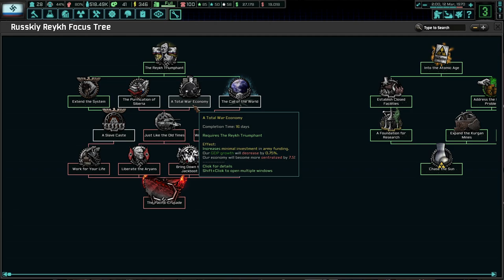No One Will Not Stop Our Supremacy! (FINALE) TNO: The Last Days Of Europe (Vagner Path) #4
Vagner's goal of achieving what the Germans have done is the best course of action for the Russian State. While we may be small currently, in time, the Reykh will achieve power only matched by our Ubermensch over in Germania. Together, we will dominate the world with superiority!